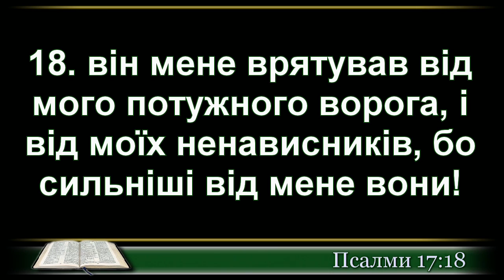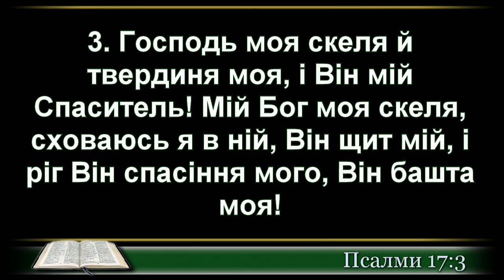Детская история - "Паук спасший жизнь" (20.09.2014)